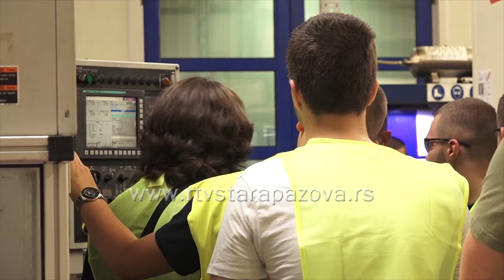Produžen rok za prijavu poslodavaca za dualno obrazovanje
Privredna komora Srbije produžila je rok za prijavu poslodavaca za uključivanje u dualni model obrazovanja za narednu školsku godinu do 31. januara, zbog velikog interesovanja privrede.  Za školsku 2024/2025. godinu za dualni model obrazovanja prijavilo se čak 30 odsto novih kompanija, koje do sada nisu bile uključene u realizaciju ovog modela obrazovanja, saopštila je Privredna komora Srbije (PKS) a prema informacijama iz dve srednje stručne škole u Staroj Pazovi,  privreda pokazuje najveće interesovanje za kadrovima iz oblasti mašinstva, trgovine, turizma i ugostiteljstva.